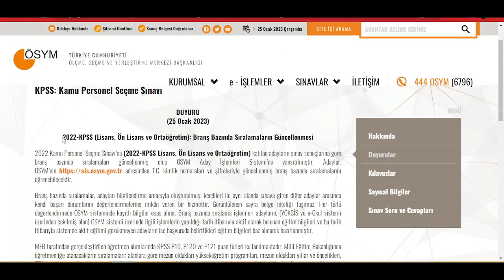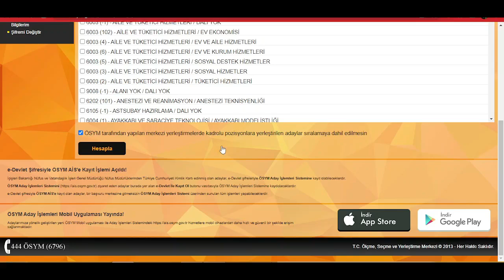2023 BRANŞ SIRALAMALARI GÜNCELLENDİ // BRANŞ SIRALAMASI NEDİR ? NASIL BAKILIR ?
Sizlerde yorumlara branş sıralamanızı puan ve bölümünüzü yazabilirsiniz
branş sıralamalarına nasıl bakılır , branş sıralamalarını etkileyen faktörler , branş sıralamasının önemi , son dakika gelişmeleri